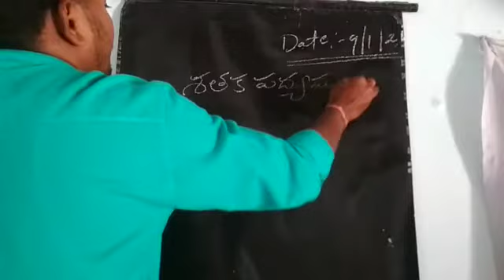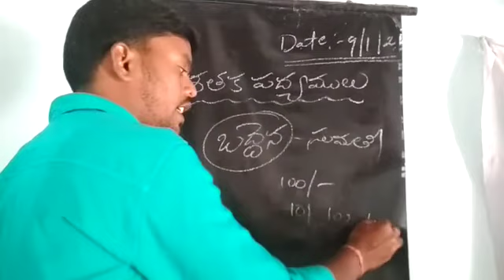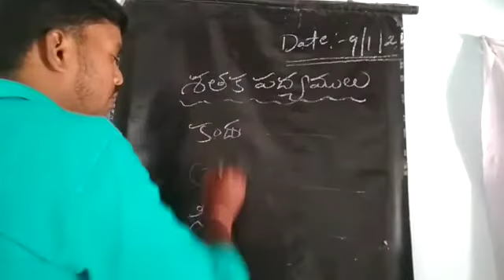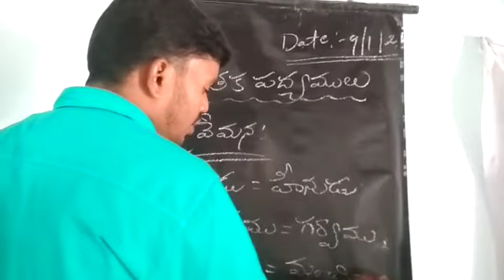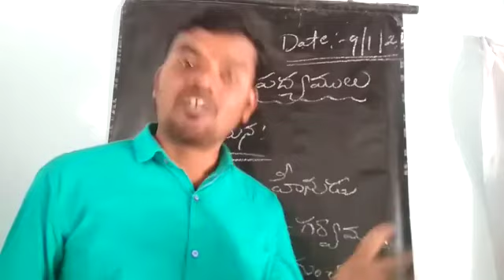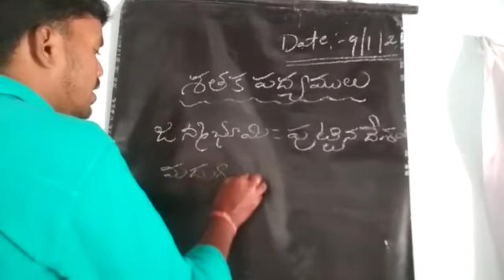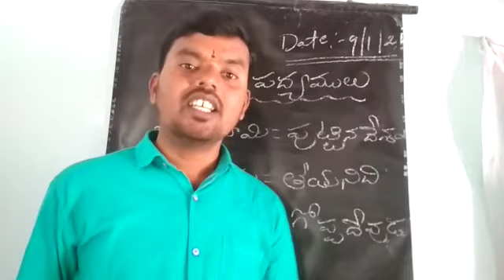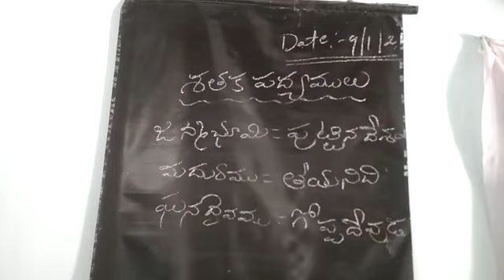5వ తరగతి తెలుగు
శతకపధ్యాలు